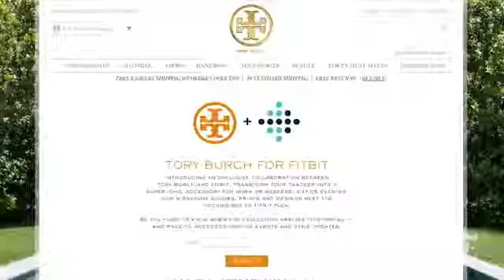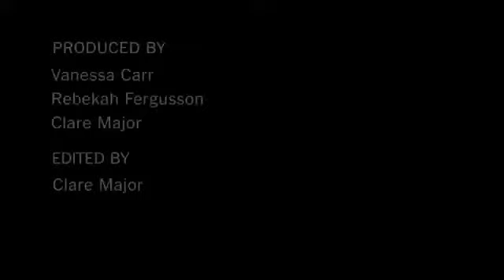Wearable Technology Beyond the Wrist Molly Wood The New York Times